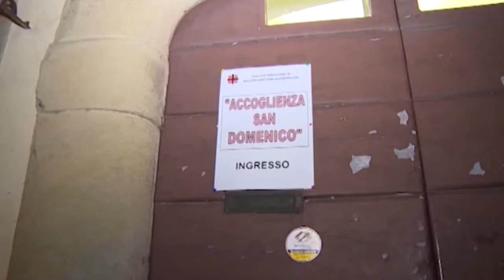Povertà, anche alcuni senzatetto aretini nel dormitorio di San Domenico